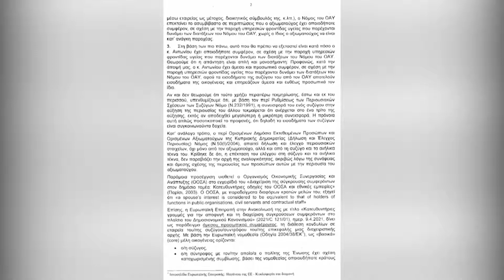ΠΡΟΦΙΛ 0408 Part 1